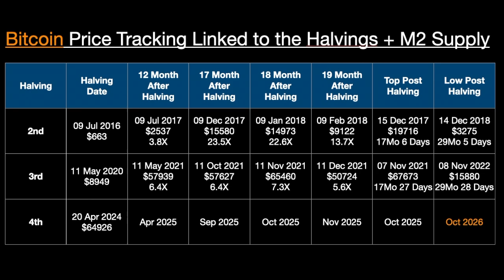Bitcoin = Disruption = Elegance = Math = Scarcity = Buying Power